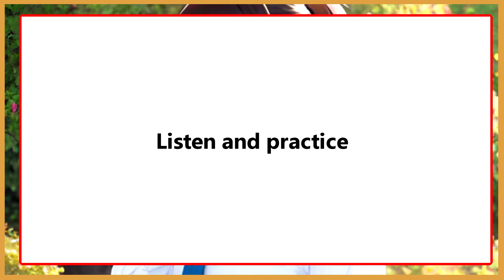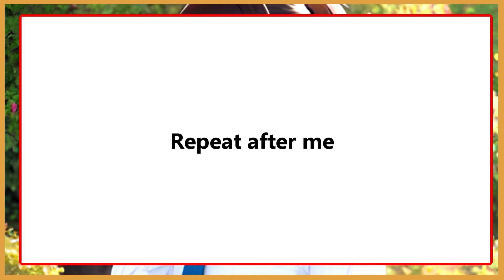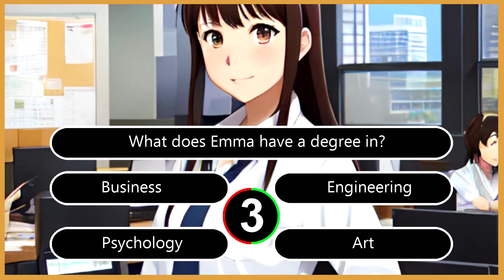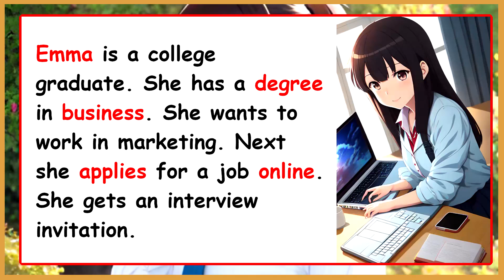Improve Your English (Going to job) | English Listening Skills | Speaking Skills Everyday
In this video Improve Your English (Going to job) | English Listening Skills | Speaking Skills Everyday.